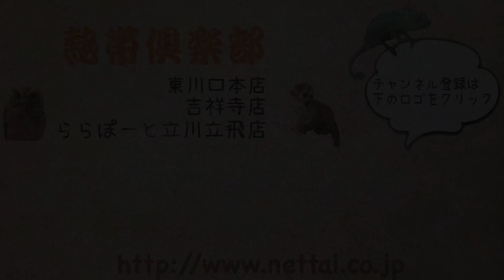新入荷モルモット！！！！来ました！！！！吉祥寺店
今回、吉祥寺店に3匹のモルモットが来てくれました( *´艸｀)

□クレステッド　2匹

□イングリッシュ　1匹

3匹共まだ15センチ程の大きさでとっても可愛いです！！
まだ来たばかりなので、詳しい性格は見えてませんが・・
お迎えスタート日の頃には少しづつ慣れて来てくれるのではないでしょうか！？！！

今大人気のこの子たちのお迎えスタート日は8/12（木）予定となります☆